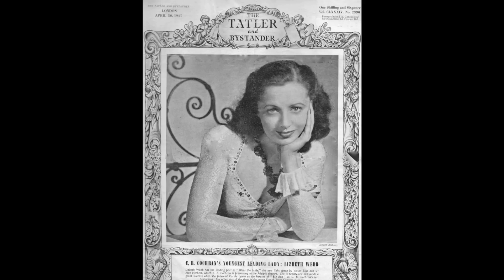Lizbeth Webb: On such a Night As This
Written by Ivor Novello from 'Gay's the Word'